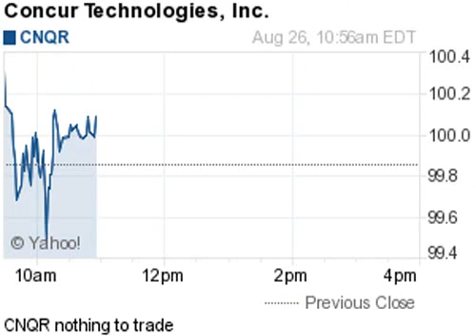140826 nothing to trade 1100ET